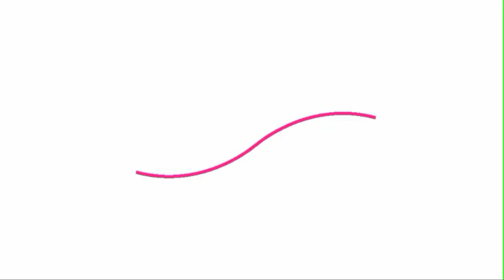Horizontes futuros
Nuestro futuro está acelerando, gracias también a la inteligencia artificial de la que se habla mucho en estos últimos tiempos. De hecho, leía ayer que en el año dos mil veinticuatro, es decir, este año, la inteligencia artificial ya ha superado a la inteligencia humana y se estima que para el año dos mil veintinueve superará ampliamente el nivel de inteligencia global, es decir, de todo el mundo

Benvenuti a un nuovo episodio di Senza Frontiere, il talk show culturale internazionale che porta la voce di tanti artisti oltre le barriere geografiche. Questa sera, il tema riguarda il futuro ed è stato scelto dalla nostra Anna Giordano. Orizzonti futuri: quali sono i vostri sogni per il futuro? Amici artisti di diverse nazionalità esprimeranno il loro parere su questo argomento. Ospite speciale di questa sera è Federico Marotta, di Radio Cultura Mallorca, la cui emittente diffonde il nostro programma in rete e via radio, in Spagna. Prima di cominciare, lasciando la parola all’annunciatrice di questa sera, Rosario Morales Vargas, estendo i saluti a tutti coloro che seguono la nostra trasmissione e a coloro che ci aiutano a diffonderla nel mondo. Buon ascolto.

Bienvenidos a un nuevo episodio de Senza Frontiere, el programa de entrevistas cultural internacional que lleva la voz de muchos artistas más allá de las barreras geográficas. Esta noche, el tema se centra en el futuro y ha sido elegido por nuestra Anna Giordano. Horizontes futuros: ¿cuáles son sus sueños para el futuro? Amigos artistas de diferentes nacionalidades expresarán su opinión sobre este tema. El invitado especial de esta noche es Federico Marotta, de Radio Cultura Mallorca, cuya emisora difunde nuestro programa en línea y por radio en España. Antes de comenzar, cediendo la palabra a la presentadora de esta noche, Rosario Morales Vargas, envío saludos a todos los que siguen nuestra transmisión y a quienes nos ayudan a difundirla en todo el mundo. ¡Buena escucha!

LINK PER PARTECIPARE ALLA DIRETTA:
ENCLACE PARA PARTICIPAR EN DIRECTO:
LINK TO JOIN THE LIVE BROADCAST:
POUR PARTICIPER À L'ÉMISSION EN DIRECT :